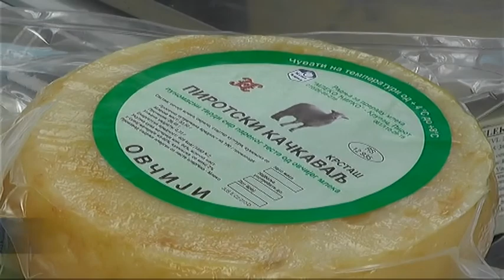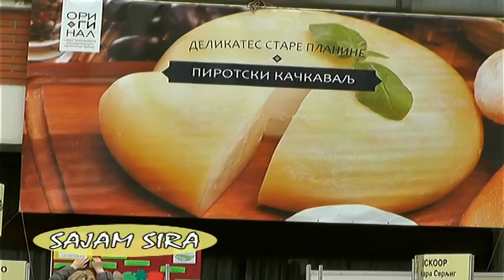ČETVRTI TRADICIONALNI FESTIVAL SIRA I KAČKAVALJA 21. SEPTEMBRA